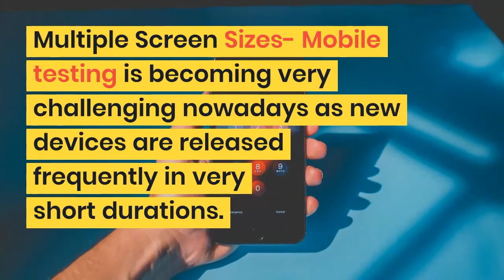[Blog] Mobile Application Testing: Challenges and Solutions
In this fast-growing world, mobile phone is not just to receive phone calls, but it is now used as a multipurpose gadget. A trend that has given substantial boost to mobile use is mobile application development. The increased usage and tremendous development make it even more important to test these apps before we release them to the market. Nowadays users can review and rate mobile apps for others to know whether it is worth installing. Due to this, testing of mobile apps is becoming more and more crucial.

Mobile app testing is the process to test mobile applications over diverse platform combinations, networks, and operating systems to check their quality and safety before they are released into the global market. Apart from functional testing, non-functional testing such as usability testing, security testing, etc. are also carried out. The main reason for Mobile Application Testing is to ensure that mobile application quality is progressively improved to provide the user with a smooth experience.

CHALLENGES:

Multiple Screen Sizes- Mobile testing is becoming very challenging nowadays as new devices are released frequently in very short durations. An application UI appears well on one screen size but can get disturbed on another. The application is considered to be apt only when it is adaptive to all screen sizes. Testers need to test the app on different sizes of the screen. The usage and layout of elements needs to be thoroughly tested before deploying the app to the end users.
Different Platform & OS types - Currently there are thousands of mobile devices available in market with different versions of OS. Android and iOS both have so many versions of OS released till date, that testing on all or several combinations of OS and Platforms is a challenging task for testers.
Different Connection types - The network has a huge impact on the behavior of a mobile application. Most of the apps that we use normally communicate with servers that are far away. Because the type of connection here is wireless, it becomes even more inconsistent. As users move around, they happen to switch from one network to another. Moreover, Mobiles apps are expected to work efficiently on a fast Wi-Fi as well as on a normal 2G connection. Hence it is very essential to test the app’s performance on 2G network to bandwidth usage for unlimited data volumes.
Usability - Mobile device screens are usually small, and we aim to present maximum and clear information in the minimal screen size available. It is very essential to make sure that the information displayed is complete, usable and without any text cuts. The text must also be readable without the user needing to zoom in or out each time.
Internationalization / Localization - Most of the apps designed are released to the international market. It is very essential for testers to consider the target audience and some regional traits also. For e.g. – If the user is travelling then the app may be required to consider time zone changes. Also, some apps designed for one set of users may not be likeable for another. It is very important to cater to all these aspects.
Security - This is one of the most important factors to be considered in any app. The standard security practices must be followed during development. Nowadays, with growing use of e-commerce, passwords, bank/card details, personal information should be kept private and secure from hackers.

Music Copyright:
Off The Cuff
Greenroom